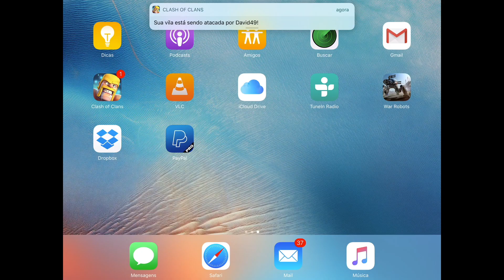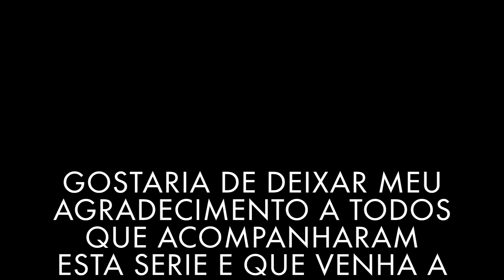Curandeira lvl 5 + Mineiro lvl 5 #10 + LIVE DEFENSE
Clash of Clans/3stars/Startegy attack